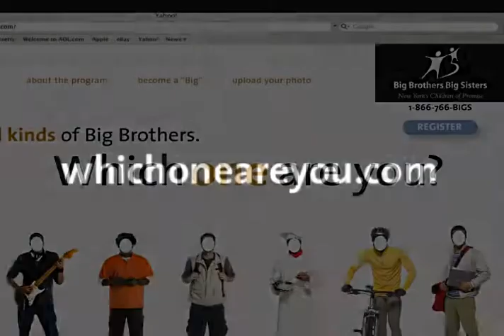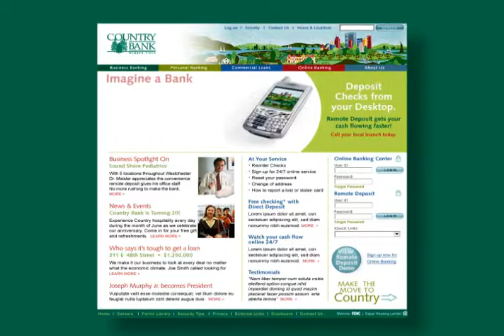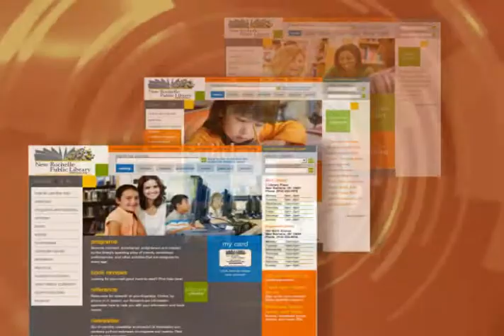Harquin Creative Group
Were Looking for Brands with an Attitude

Your advertising must be barbed. Hard to shake. Your advertising needs an attitude. Advertising with an attitude
does more than communicate. It resonates.

While we admittedly refuse to follow any traditional creative path, Harquin Group is not likely to get lost in the proverbial marketing woods any time soon.

We follow a compass built from decades of experience, and we wield a Swiss Army knife-like marketing arsenal of graphic design, interactive marketing, strategic planning, public relations, event marketing, direct marketing, research and proven print and broadcast creative.

At our disposal is every tool necessary to bring our inspired thinking to your brand. Even a corkscrew. And you just never know when you're going to need a corkscrew.

Our Capabilities include:
- Design
- Strategic Planning
- Interactive
- Advertising
- Public Relations / Event Marketing
- Branding